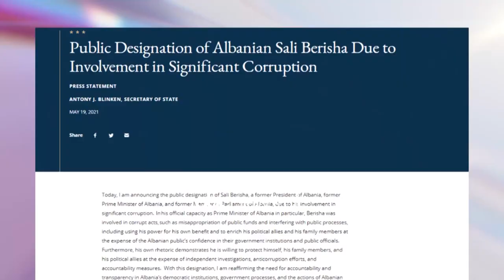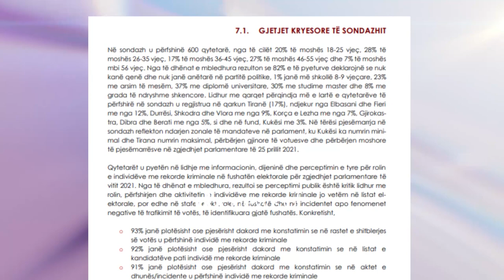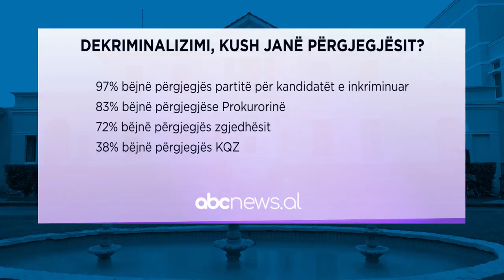90% e sondazhit mbi “non gratat”, kërkojnë hetime nga prokuroria | ABC News Albania